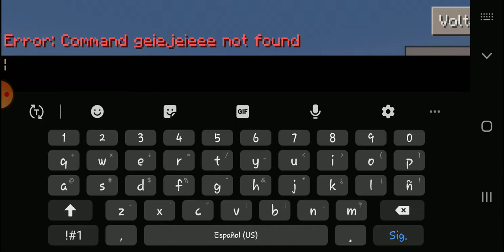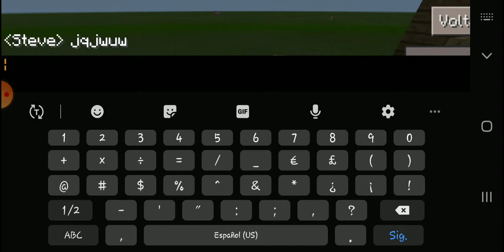Mastercraft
Para niños